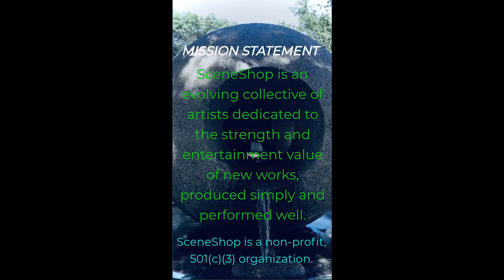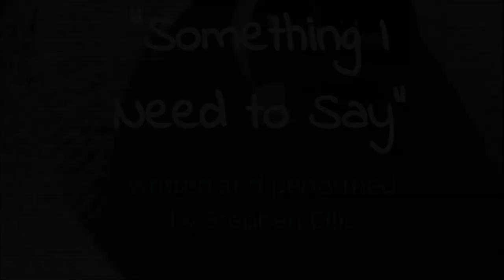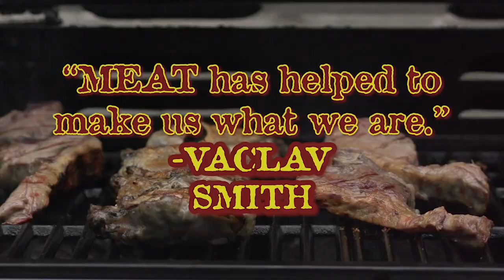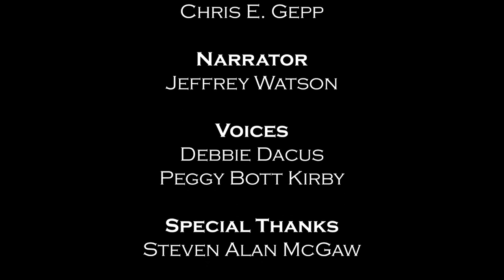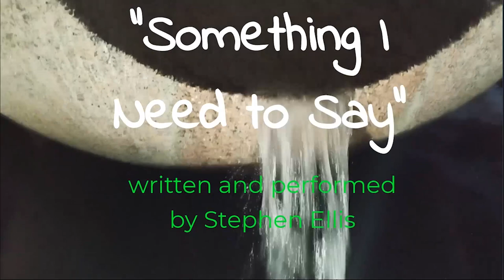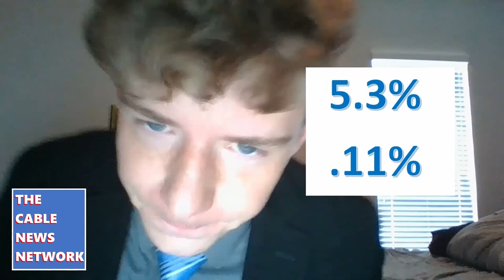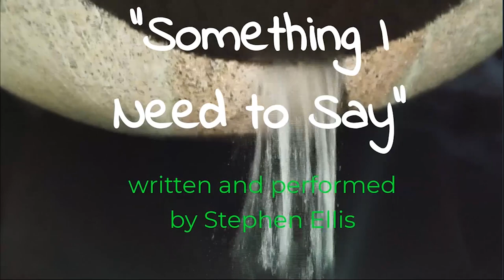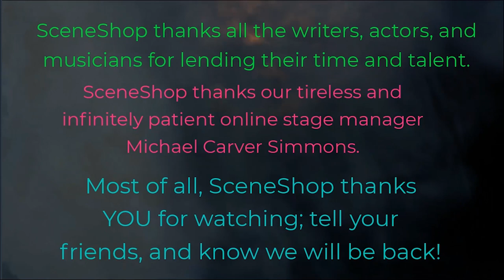SceneShop 2020 - "Here I Am"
No summer edition of SceneShop in 2020? Unthinkable.
On Saturday, August 8, at 8 pm (CST), SceneShop unveils, online, "Here I Am," an all-new collection of monologues on themes of isolation, separation, loneliness, being one in the crowd- or one apart from the crowd- or just, by God, having something to say. (sounds like 2020, huh?)

The writers contributing to "Here I Am" include Rob Bosquez, Christopher Bradley, Joshua Eguia, Stephen Ellis, Natalie Gaupp, Chris Gepp, Mark G. Makin, Steven Alan McGaw, Lynda Christine Rodriguz, and Straton Rushing. The acting ensemble- with some artists performing their own scripts - consists of Christopher Bradley, Steven Cashion, Debbie Dacus, Winston Daniels, Stephen Ellis, Cody Jackson, Peggy Bott Kirby, Mark G. Makin, Sid Polezcek, Lynda Christine Rodriguez, Susan van Belkum, Jeffrey Watson, and Adam Whittington.
It is no exaggeration to say that this show could not happen without the technical know-how and affable guidance of our tech director and online stage manager, Michael Carver-Simmons.
Just like a physical show, there will be an intermission, complete with musical entertainment, including songs from Grainger Esch, Stephen Ellis, and the debut of a new tune written by longtime SceneShop collaborator Bob Francis.
Unlike a physical show, audience members don't just get to tell their friends what they missed; "Here I Am" will be on YouTube for viewing- or re-viewing- anytime. And PLEASE let us know your reactions to the show, either on YouTube, or on SceneShop's Facebook page.
Needless to say, SceneShop looks forward to the time when we can be back on stage at Arts Fifth Avenue, but we relish the opportunity to reach new viewers with "Here I Am."
We have made no attempt to monetize "Here I Am," the show is free. We hope folks will enjoy it, and remember us on North Texas Giving Day, happening on Thursday, September 17th.